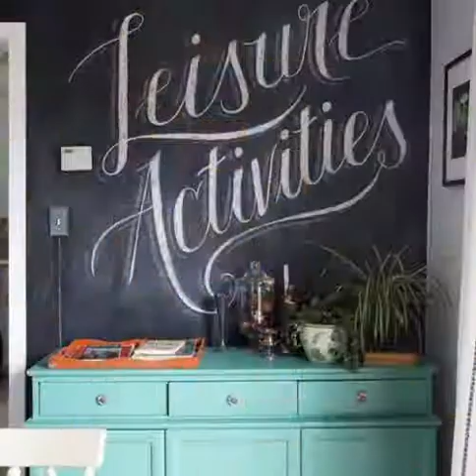Learn Interior Design